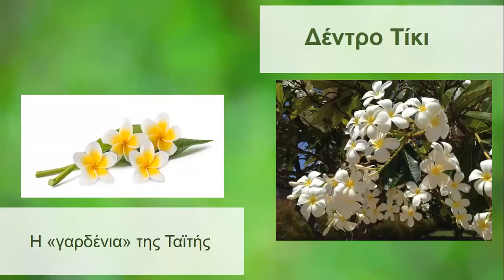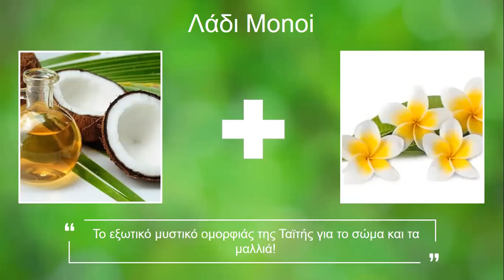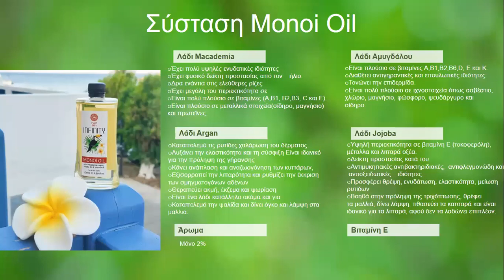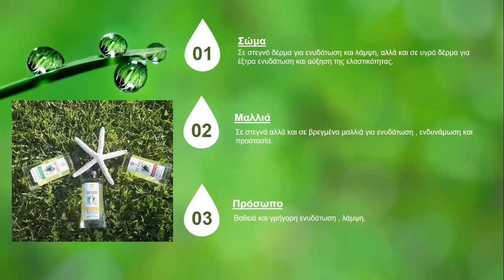Εξοτικό ελιξίριο λαδάκι για σώμα και μαλλιά Monoil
Σε αυτό το video θα δείτε πλήρη περιγραφή ενός αγαπημένου προϊόντος που υπάρχει στην γκάμα του eshop μας!
ΜΟΝΟΙL ελιξίριο λαδάκι για σώμα και μαλλιά